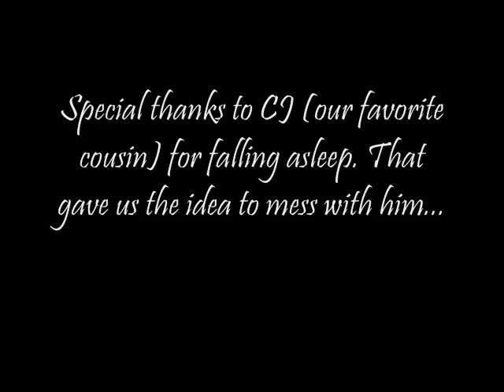Flava Flave... Musgrove Remake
Khris and Brandon were bored so they decided to make a video. Their cousin CJ was asleep so they decided to mess with him. So they did it in the form of Flava Flave